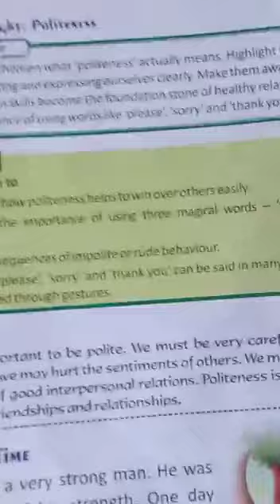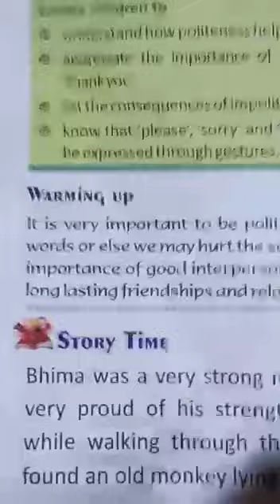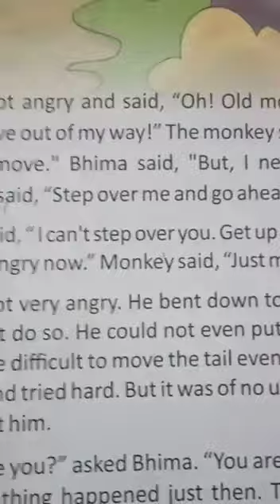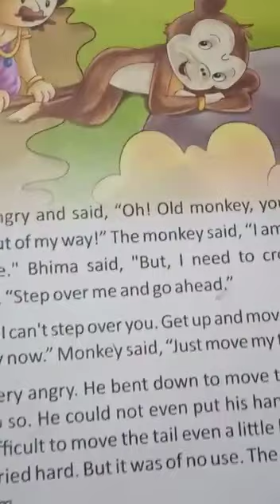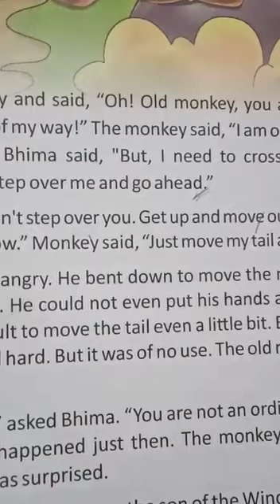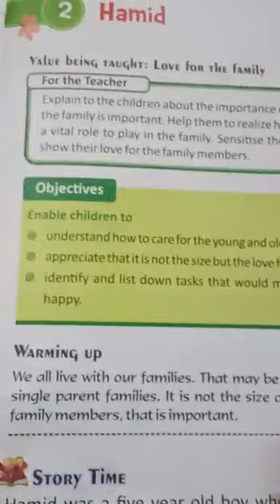Std-2, moral science, ch-3, pg-14,15 15/5/20